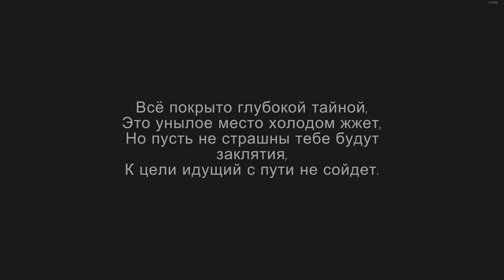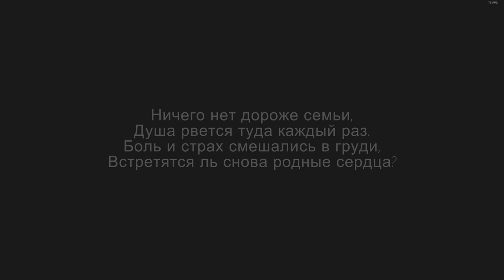Paws / Прохождение . 5 - ОПАСНОСТИ В НОЧИ. НАПАДЕНИЕ ЛИСА!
Игра в жанре выживания, где представители животного мира будут сражаться за собственную жизнь в диких и жестоких природных условиях. Графика в игре требует особого внимания, так как она является оригинальной и не похожей на другие игры. Именно благодаря прорисовке и анимации данный игровой проект выделяется среди остальных, тем самым запоминается на долгое время. Главная ваша цель – это сделать все от вас зависящее, чтобы в конечном итоге отыскать своих родителей. Вы будете проходить через массу неприятностей, одолевать многочисленные Нелегкий путь будет наполнен смертельными опасностями, поэтому нашим героям придется очень непросто. Ты узнаешь очень трогательную и цепляющую душу историю, где главным аспектом является именно дружба.
Paws— это игра в жанре выживание и симулятор. Выделить особенности можно следующие:
приключенческая игра, инди, казуальная игра, милая, для одного игрока, симулятор, выживание, глубокий сюжет, атмосфера, достижения steam, коллекционные карточки,
приключение, атмосферная, исследования.